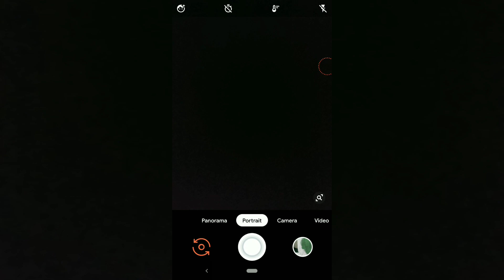Google camera green tint fix | For any mobile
Hindi video I have shared you how to fix green tint in Google camera for any mobile. Telling for my channel of telegram .
1. Open telegram
2. Hey you copy this text
@techupdatesyoutube.   then click on it then you will be asked to join.